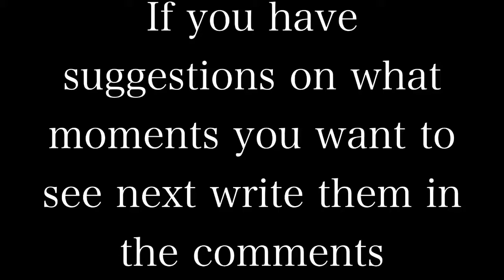David Dobrik & Trisha Paytas Fighting For 6 Minutes